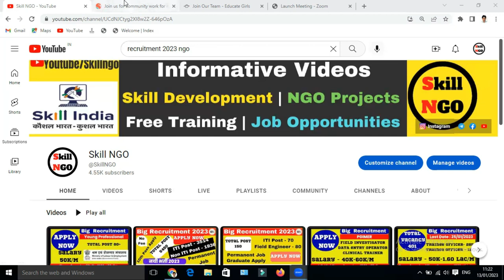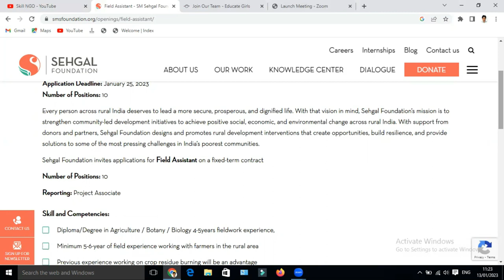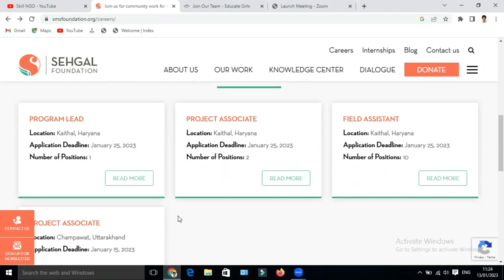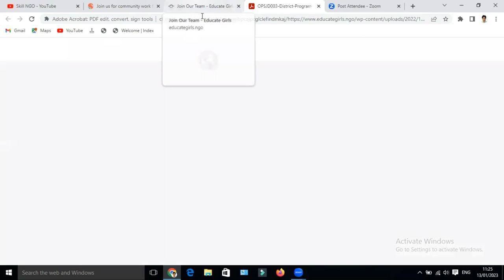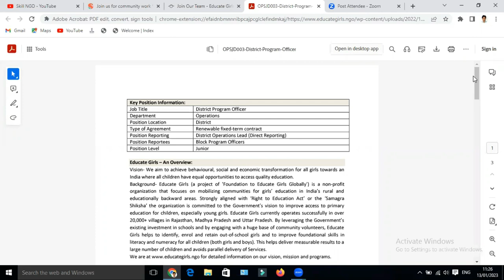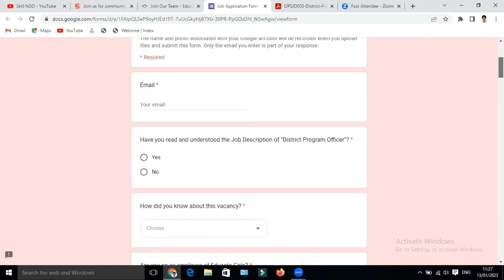Educate girls NGO Vacancy 2022 | Shegal Foundation Vacancy | Online Interview |NGO job circular 2022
ngo vacancy
ngo vacancy 2021
ngo vacancy 2022
ngo vacancy for frreshers
ngo job vacancy
ngo job vacancy 2022
ngo job in west bangal
ngo job in delhi
ngo jobs in odisha
ngo job
how to get job in ngo
ngo me job kaise paye
ngo me naukri kaise paye
ngo job
ngo
job in ngo
bina experience ke job kaise paye
ngo jobs
pune me job kaise paye
ngo me job kaise kre
noida me job kaise paye
ngo me job kaise kare
ngo me job ke liye kaise apply kre
fresher ngo me job kaise paa sakta hai
ngo me job kaise paa skte hai in hindi
ngo me naukri kre
jobs in ngo
how to get jobs in ngo
ngo courses
career in ngo
hindi tips&info
csrjobs
socialworkjobs
csr career
social work career
social work jobs
how to get jobs in csr
social science job
ma jobs
how to become social worker
gaurav tips & info
gaurav tips
different careers in social work
Educate girls NGO Vacancy 2022 | Shegal Foundation Vacancy | Online Interview |NGO job circular 2022 @skillngo

tmss ngo jobs
job circular 2022
tmss job circular 2022